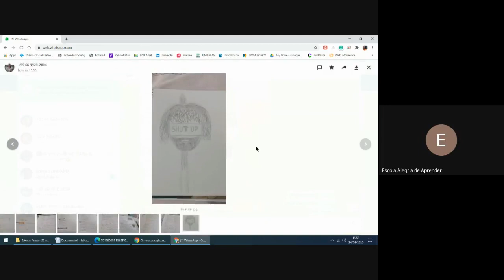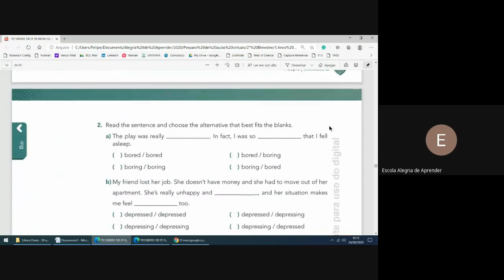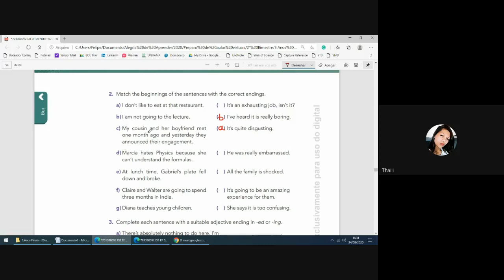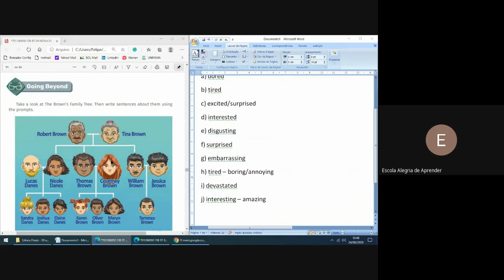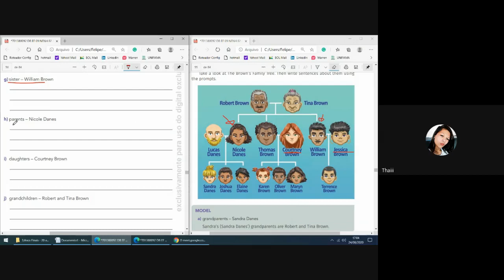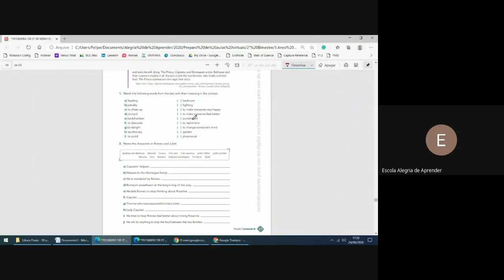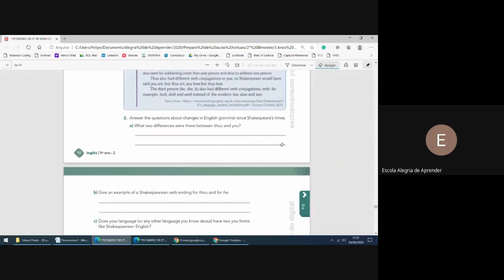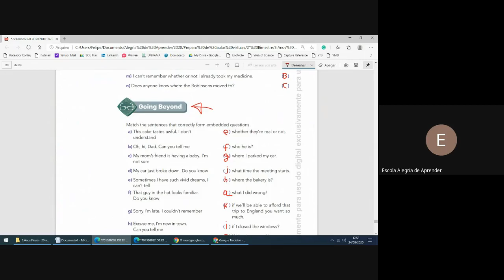AULA EXTRA INGLES DIA 24 08 2020